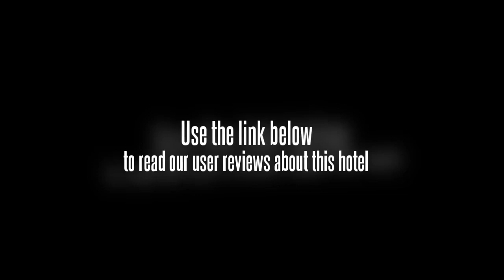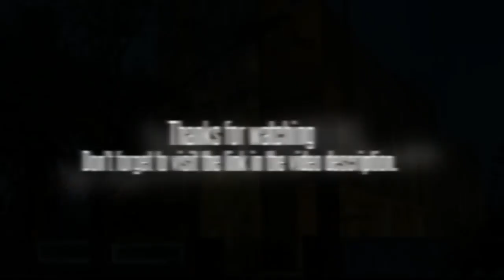The Quorum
The Quorum is situated in the heart of Mysore, and is known for its comfort and service.

The Quorum caters for families with children offering babysitting / child services. Facilities at the hotel include a concierge, a business centre and meeting rooms. For the comfort and safety of guests, the hotel offers non-smoking rooms. Lingambudhi Lake and Lalitha Mahal are within a 20 minute drive from the hotel.

If you're travelling with a family in tow, the Quorum offers sizeable rooms geared to